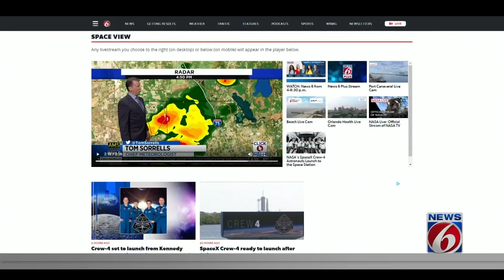Crew-4 set to launch from Kennedy Space Center Wednesday morning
NASA astronauts Jessica Watkins, Robert Hines and Kjell Lindgreen, along with European Space Agency astronaut Samantha Cristoforetti, will launch in a new Crew Dragon spacecraft named Freedom.